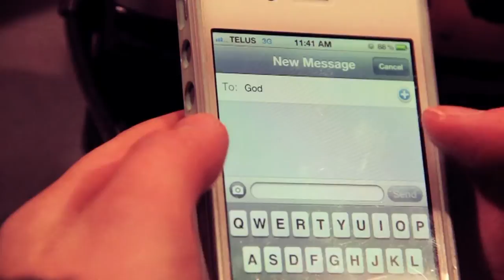2012 1st BNF Promo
2012 1st Bread N Fish Film Festival "Bread and Fish"
Promo